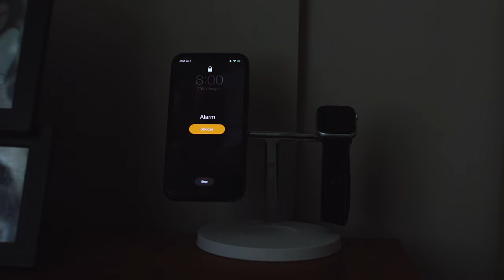Allele [short film]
After a year of film festivals, Allele is now on YouTube. This short film was an experiment shot during the Pandemic.  The concept was to film & edit an entire short by myself, both in front of and behind the camera (and learn a little about VFX along the way)  Scoring was done by Douglas Thomas and the soundtrack was provided by OSTIN.